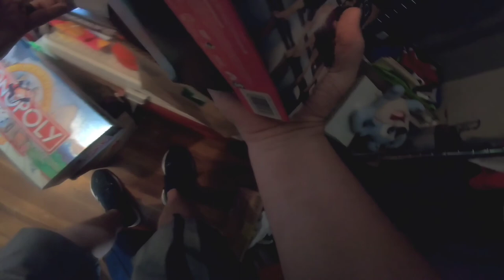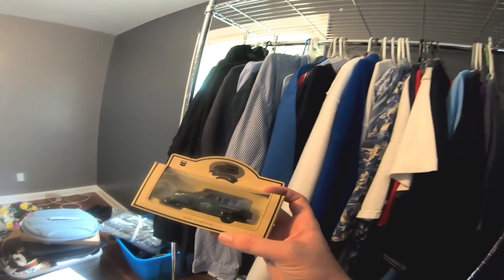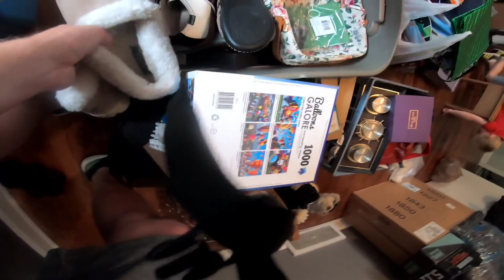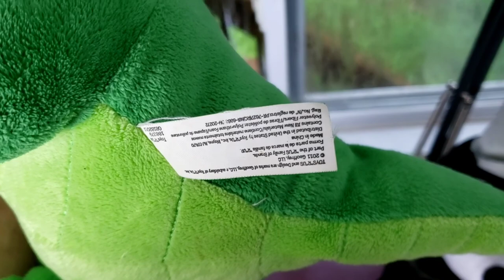Father And Son Thrifting ADVENTURE Part 2!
This is Part to of the Father and Son Adventure!  In this episode you will see the private yard sale pick and see a review of finding a bunch of incredible stuff on this fun adventure day!

Thanks for checking out my video! I am just a fun positive reseller that loves to help others and grow our reseller community!

Prince George
Virginia 23875